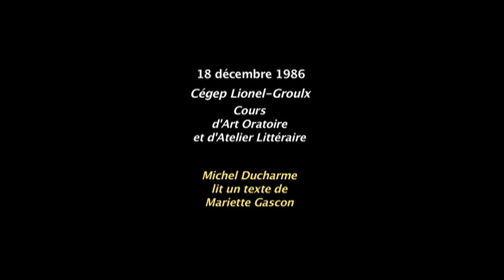1986-Art Oratoire au Cégep Lionel-Groulx (3m03s)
L'exercise était de lire un texte composé par un élève qui nous avait observé durant le cours...